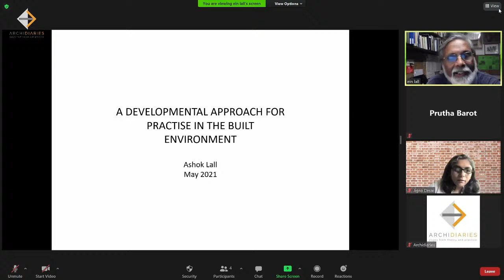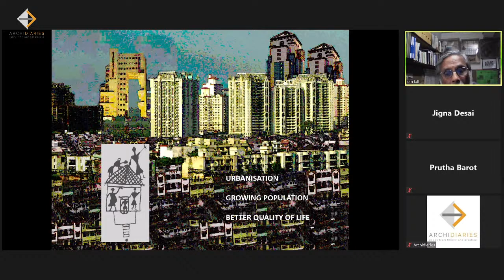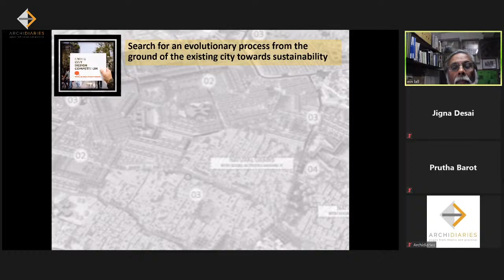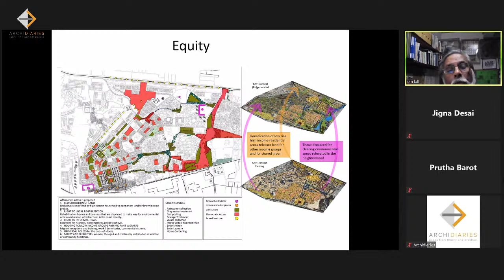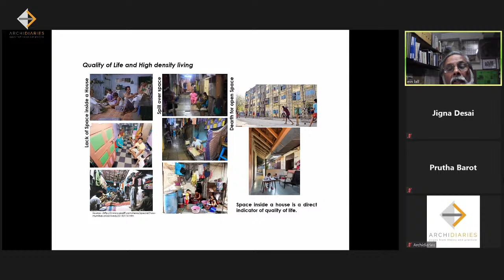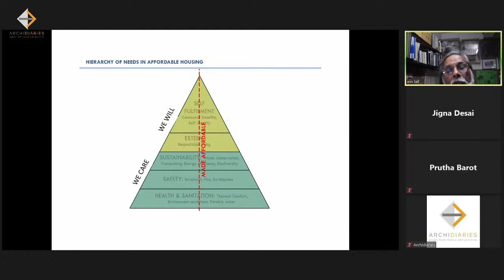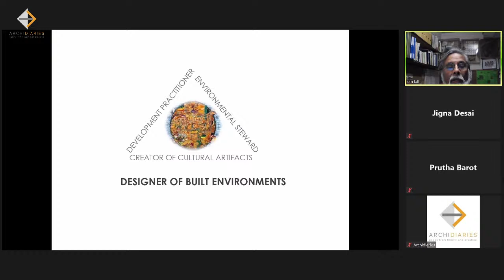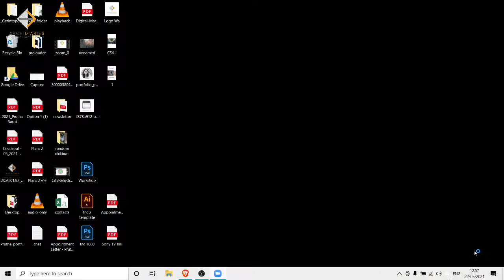Sustainable built environment and the Developing World | Live Interview with Ashok B Lall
Shades of Green 2.0 | Live Interview with Ashok B Lal, Principal at Ashok B Lall Architects

Taking the example of India, the talk tries to identify the reality on the ground of the processes and trends that are determining the growth of towns and cities. From this ground of reality the talk attempts to develop a theory of sustainability as a developmental practice. It attempts to identify the strategic actions regarding the built environment that might take urbanising India toward environmental security, social and economic equity with low carbon urban living. The talk cites some of the challenges that such a strategy faces and invites the audience to think about them as a collective - of the Professions of the Built Environment.

About Ashok Lall
Ashok Lall, b. 1948, is a practicing architect based in Delhi. His architectural practice is based on the principles of environmental sustainability and social responsibility. Engaged in architectural education since 1990, he has developed curricula and teaching methods to address environmental issues. He has published many articles and presented papers on environmentally sustainable design and has been an active member of institutions and groups promoting awareness and building competence in sustainable design of buildings. He is presently Design & Technology Chair at Kamla Raheja Vidyanidhi Institute for Architecture (KRVIA), Mumbai. His current interest is in developing strategies for sustainable urban development in the context of rapid urbanization.